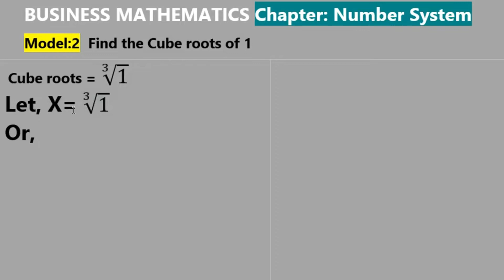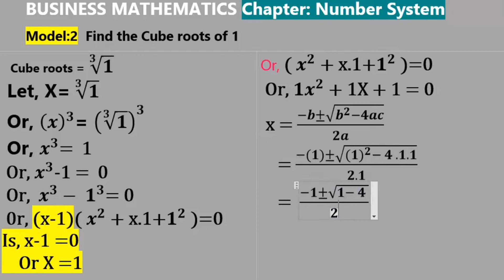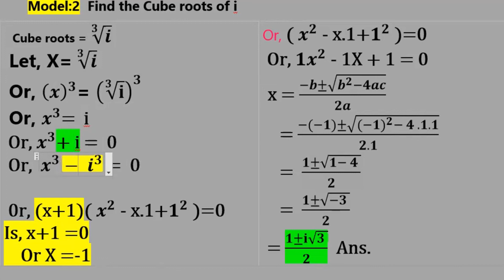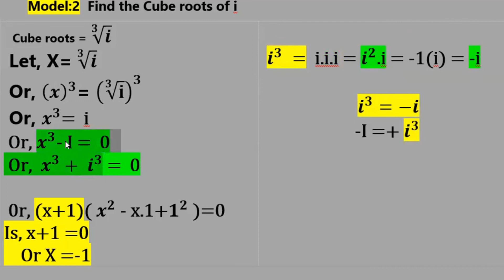🔴LIVE: CUBE ROOTS OF i ✅BUSINESS MATHEMATIC ✅ NUMBER SYSTEM✅BBA 2nd Year✅ NU ✅CLASS-5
🔥 ফ্রী! ব্যবসায় গণিত ভিডিও কোর্স 🔥BUSINESS MATHEMATIC ✅Chapter: Number System✅ BBA 2nd Year ✅ NATIONAL UNIVERSITY✅VIDEO COURSE  🔥 Short Suggestion🔥✅CLASS-5

✅BUSINESS MATHEMATICS✅BBA 2nd Year✅NATIONAL UNIVERSITY✅
🔥 ফ্রী! ব্যসায় গণিত ভিডিও কোর্স 🔥 Short Suggestion🔥

🦠ধাপ-১ঃ ধারাবাহিক ভাবে প্রতিটি ক্লাস দেখুন এবং অংক খাতায় করুন

🦠ধাপ-২ঃআপনি পারফরম্যান্স টেস্ট দিতে প্রস্তুত হলে, পেইজে ম্যাসেজ করুন।

BBA 2nd year Business Mathematics ।। BBA Short Suggestion 2021
ব্যবসায় গণিত অনার্স ২য় বর্ষ  শর্ট সাজেশন-২০২২
আমরা অনেকেই Business Mathematics প্রস্তুতি কঠিন মনে করি!!!
আসল কথা হচ্ছে, সহজ সমাধান করতে পারলে, সবই সহজ।
Business Mathematics এর সহজ আর নির্ভরযোগ্য প্রস্তুতির জন্য আমাদের ফ্রি কোর্সে জয়েন্ট করতে পারেন, আশা করি ভাল করতে পারবেন। এছাড়াও আমাদের রেকর্ড ক্লাস গুলা দেখতে পারেন।
Number System থেকে যে কয়টি ম্যথ বার বার আসে

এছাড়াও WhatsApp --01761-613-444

প্রস্তুতি নিতে চাই তাদের সকলের জন্য পরামর্শ হলঃ
(১) প্রতিটি গুরুত্বপূর্ণ চ্যাপ্টার এর প্রতিটি নিয়মের কম পক্ষে একটি করে ম্যথ শিখে নেওয়া ।
(২) প্রতিটি চ্যাপ্টার এর বিগত সালের ম্যথ গুলা শিখে নেওয়া।
(৩) প্রতি চ্যাপ্টার এর ৪/৫ ম্যথ খুঁজে বের করা যা বিগত ১০/২০ বছরে বার বার পরীক্ষায় আসছে ।
(৪) সব চ্যাপ্টার থেকে অংক করা ।
Business_Mathematics_Short_Suggestion_2022.